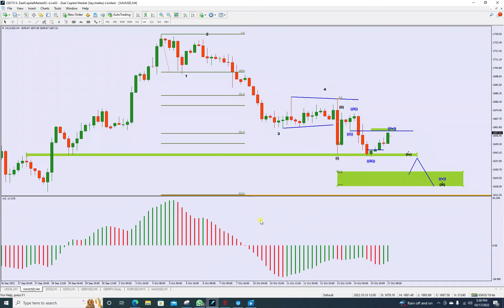Update Gold..Nice mapping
Update Gold ..pullback sedang berlaku..cantikkkk